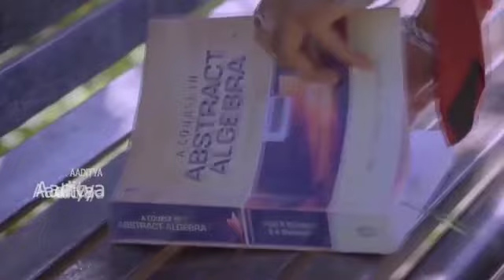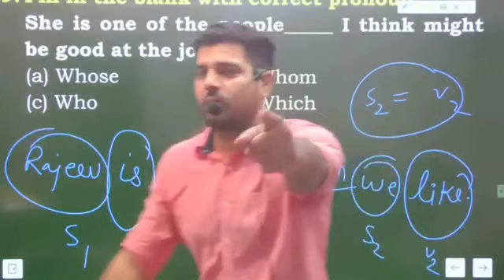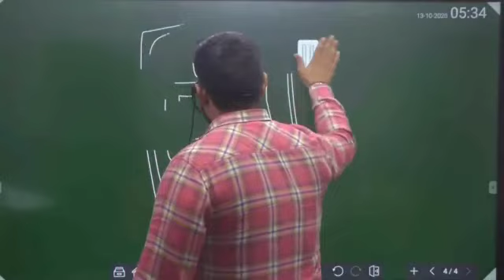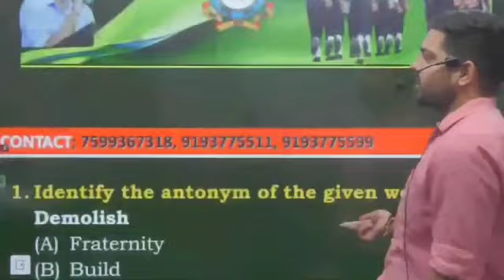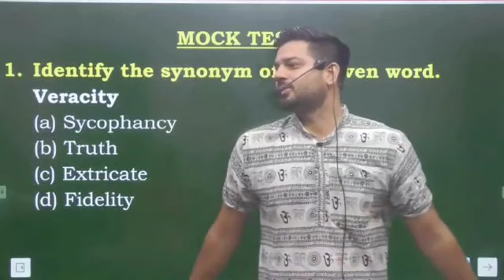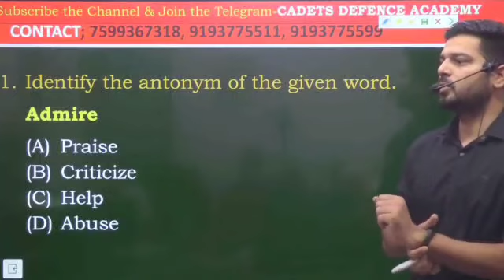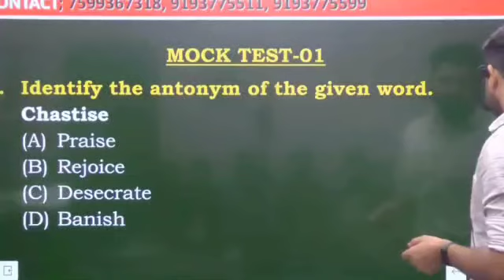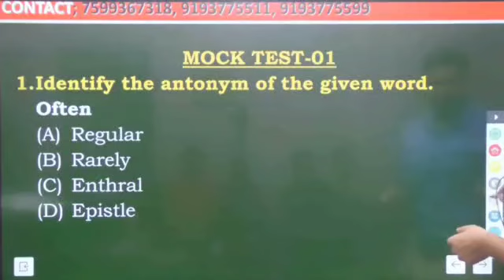SATYAJEET JENA ALL SUPERHIT SONGS | Best Romantic Songs | ALL HITS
(WELCOME)
        (TO)
    (ALL HITS)

Best of songs||Hits Songs||satyajeet Jena songs

1. Chahunga Main Tujhe Hardam
2. Hue Bechain
3. Mile Ho Tum Humko
4. Dil Diya Gallan
5. Main Duniya Bhula Dunga
6. Pehli Dafa
7. Naino Ki Jo Baat
8. Dil De Diya Hai
9. Dil Sambhal Jaa Zara
10. Jab Koi Baat Bigad Jaaye

Our channel is all about love songs, romantic songs, sad songs, 90s evergreen songs, all hit songs, old songs, hindi songs jukebox, golden hits  and popular songs. ♥️
We daily upload Most Popular Songs Jukebox for songs lover.
There we have sad songs jukebox, hindi old songs, new songs, bollywood songs, all hit songs, trending songs, bollywood jukebox, 90s romantic songs and many more.

Hope you'll like our videos and enjoying our jukebox. 👍😇

All Hits
Allhits

satyajeet jena is darde dil ki sifarish full episode,